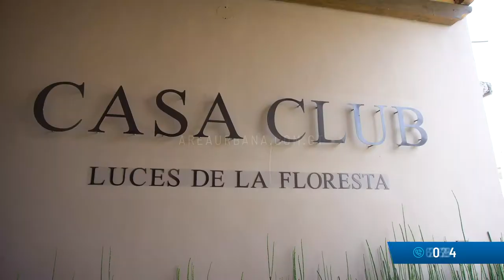Luces de la Floresta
Proyecto Exclusivo en una de las Zonas de Alta Plusvalía en Quetzaltenango